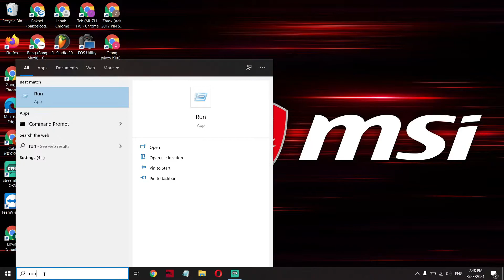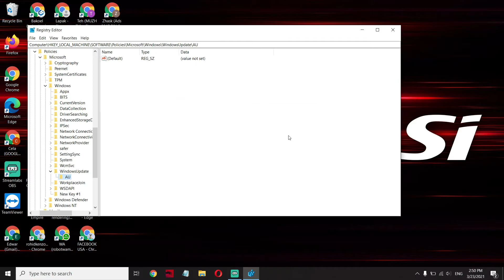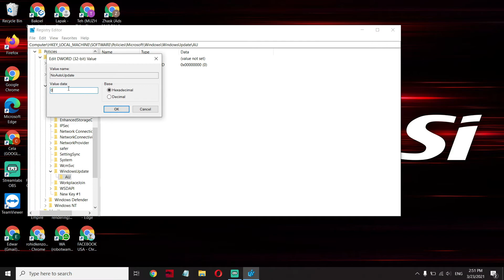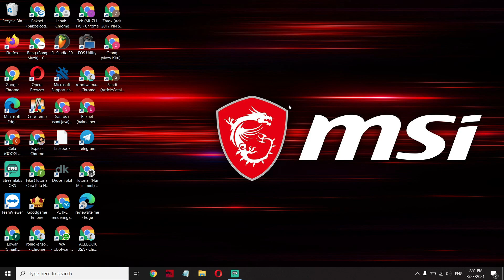Cara Mematikan Windows Update Terbaru Di Laptop/PC Versi Windows 10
Cara Ampuh Mematikan Windows Update Di Laptop/Komputer Versi Windows 10

pada video kali ini saya membagikan tutorial bagaimana cara mematikan windows update di laptop/komputer dengan versi bawaan windows 10 .
di tutorial ini menjelaskan cara block akses windows update menggunakan Registry Editor ( regedit )

Cara ini terbilang cukup ampuh untuk mengatasi laptop yang sering update windows sendiri saat dimatikan/dishutdown

Semoga tutorial ini bermanfaat untuk kalian semuanya